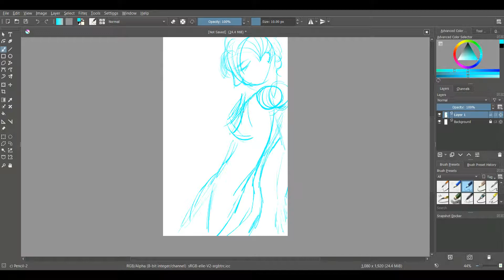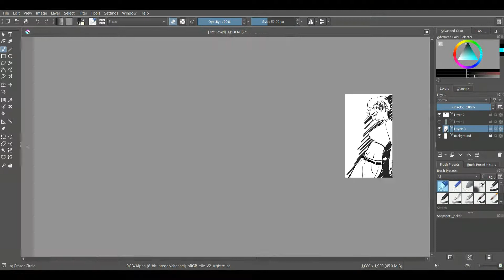Hair For The Weekend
Day 114 Of 365 Days Of Art.  Today I am playing catch up again.  I was extremely inspired by my awesome hairstyle.